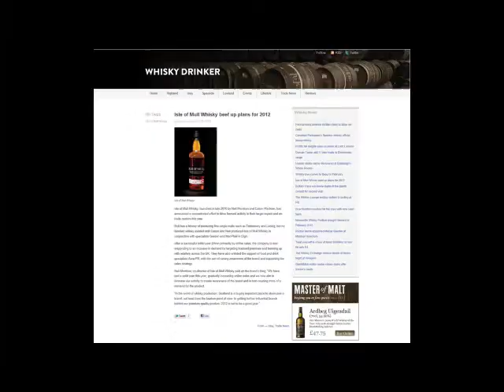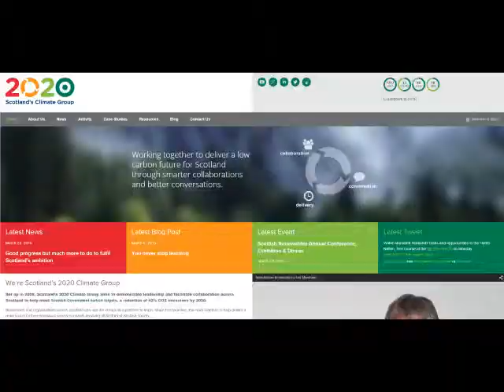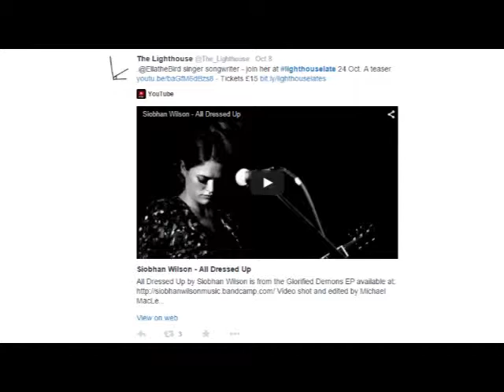Aura showreel 2015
This is our new showreel, demonstrating some of the client projects
we've worked on.

The video takes you through from traditional media relations through to
strategic events, creative, branding, social media and video.

for our full services, case studies
and keep up-to-date with our news and views.